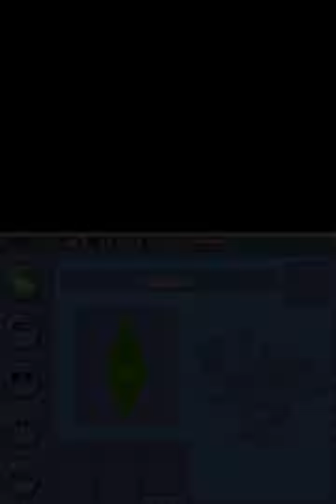Nintendo DS The Sims 2 Part 7